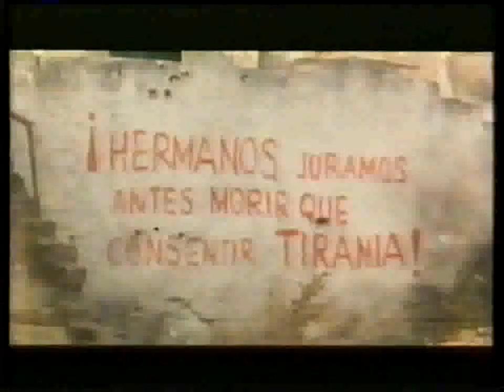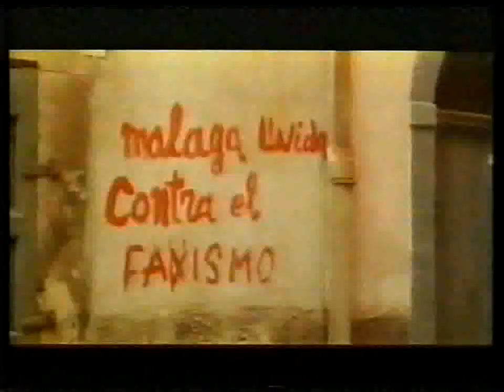Una vita venduta（1976 film composed by Ennio Morricone）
Director：Aldo Florio
Stars：Enrico Maria Salerno, Gerardo Amato, Rodolfo Bianchi
Composer: Ennio Morricone
Length： 101‘26“

Sinopsys: Members of the fascist legion "God wants it", the Sicilians Michele and Luigi Ventura met in Malaga and made friends during the counter-revolutionary actions 1936-39 that, passing through Guadalajara where they felt the taste of defeat, led them towards the conquest of Madrid. Different souls, the two were also guided by very different reasons in recruiting: Michele, miserable caruso, does not want to return to the sulfur mine and, fighting, intends to save the money for the purchase of a small field to cultivate "without kissing anyone's hands"; Luigi, "filed" after three attempts at illegal expatriation, blabbers from "red", but in reality only aspires to find a way to reach America where he has a family. While during the war Michele opens his eyes to the horrors of fratricidal clash and recovers a minimum of conscience, Luigi moves from opportunism to cowardly and cynical collaborationism. When Michele rebels against the inhuman command of a gerarchet, Luigi will be part of the firing squad that will kill his friend along with three surrendered reds with the certainty of having saved his life.